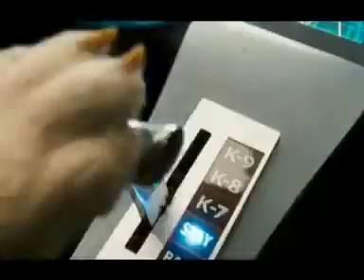Cats & Dogs The Revenge of Kitty Galore (2010)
U prastaroj bici izmedju mačaka i pasa, jedna poludela mačkica otišla je predaleko. Kiti Galor, nekada agent mačije špijunske organizacije MEOWS, odvojila se i skovala djavolski plan da ne samo pokori svoje pseće neprijatelje, već i svoje bivše mačije drugove i osvoji svet. Suočeni sa pretnjom bez presedana, mačke i psi će morati da udruže snage po prvi put u istoriji kako bi spasili sebe, svoje vlasnike i čitav svet u filmu "Kao pas i mačka: Osveta Kiti Galor".